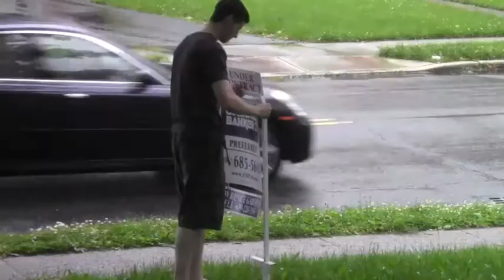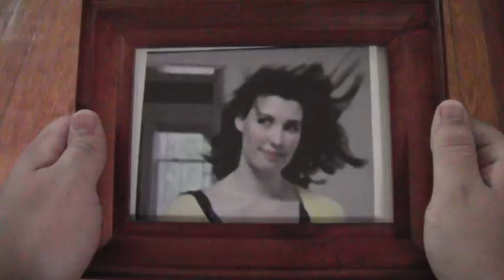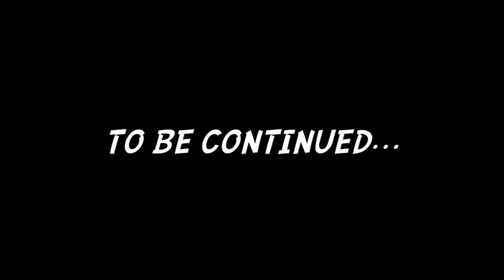Heavy Duty - The Finale (Part 1)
The Series Finale. (Season 4 / Episode 13)